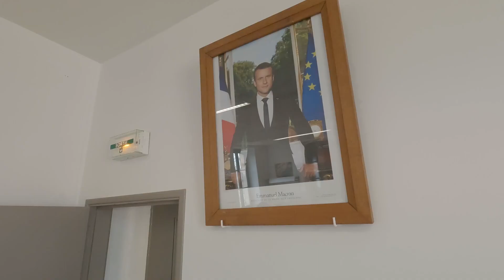Pèlerinage vers Rocamadour - Janvier 2022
Retour sur la marche de Figeac à Rocamadour organisée le samedi 29 Janvier 2022